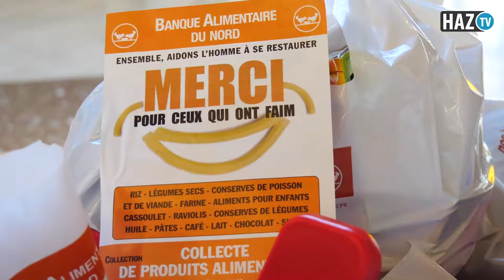Collecte de la Banque Alimentaire 2018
La collecte de la Banque Alimentaire a commencé dans les supermarchés de la ville. Les bénévoles des différentes structures hazebrouckoises s’associent au CCAS d’Hazebrouck pour récolter des denrées non-périssables en faveur des plus démunis.